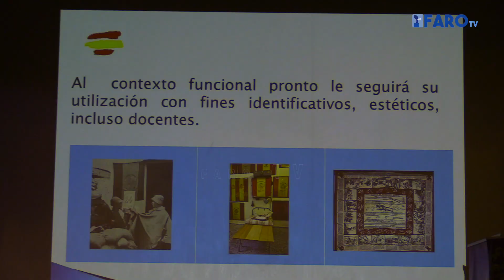La historia de la Bandera de percha, una prenda con múltiples usos para el soldado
‘Los colores de España en la mochila’, una conferencia de Jesús Dolado fruto de su investigación de más de diez años de esta prenda tan usada por el soldado español.